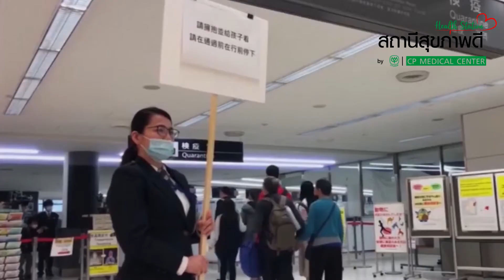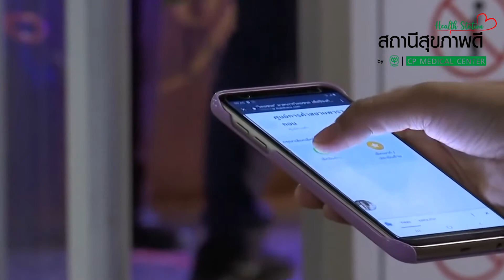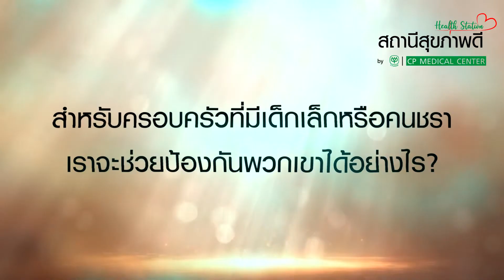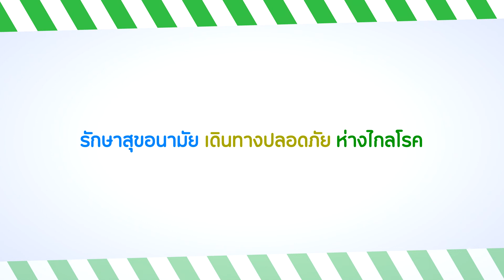สถานีสุขภาพดี ep.3: การป้องกันโควิดระบาดระลอก2 by CP Medical Center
สัมภาษณ์ นพ.รุจพงศ์ สุขบท อายุรแพทย์จาก CP Medical Center ถึงเรื่องการป้องกันโควิดระบาดระลอก2 และการดูแลบุตรหลานและผู้สูงอายุในบ้าน